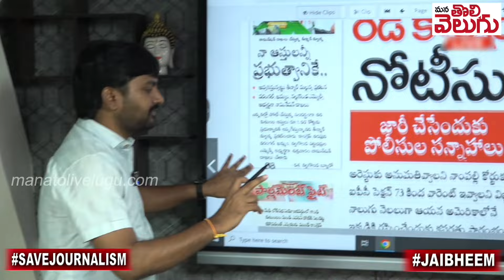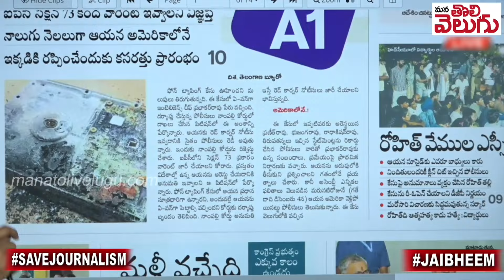ప్రభాకర్ రావ్ ను గుంజుకొచ్చే పనిలో పోలీస్..! Red Corner Notice Issued Against Prabhakar Rao..?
ప్రభాకర్ రావ్ ను గుంజుకొచ్చే పనిలో పోలీస్ !! కెసిఆర్ కు మూడినట్టేనా .? | Red Corner Notice Issued Against Prabhakar Rao ||ManaTolivelugu